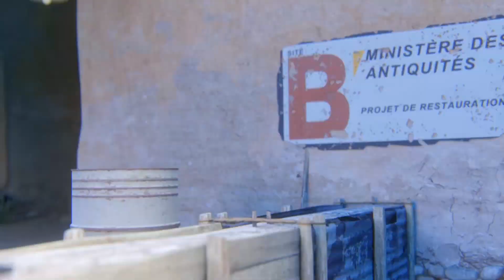КАЕЧКА ПОСОВЕТОВАЛА ТОП ДУХИ